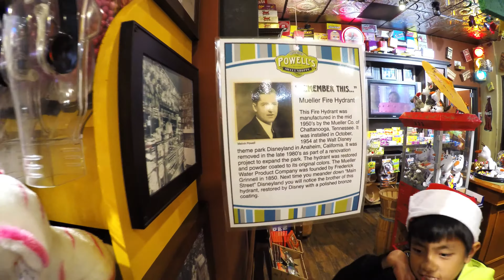Powell's Sweet Shoppe Candy Store & Toy Shop: AMAZING Candy & Chocolates - Highly Recommended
Powell's Sweet Shoppe is a Candy & Toy Store that receives a "HIGHLY Recommended Retailer Award" from all of us. We LOVe this store particularly for its 1950's candy selection. Not to be outdone, plenty of your newest Candy collections are also included in this very expansive Sweet Shoppe. Plush Toys? Check? Freshly made Italian Gelato by the scoop? Check. Free piece of candy if you can find the hidden toy of the day? Check. A special room that can be rented for fun candy parties? Got it. Cheap candy by the piece? Yep. A HUGE cotton candy machine with a nostalgic flair? You bet. The list goes on and on why Powell's Sweet Shoppe just simply rocks. We have decided to go to this store once a month now and pick out some new candies each visit and review them in our Candy Review Videos. Something we wanted to do when we initially started our Youtube Channel.

SOME OF THE CANDIES SEEN IN THIS CANY STORE VIDEO INCLUDE:
Ty Beanie Baby Plush Toys
Avengers Special Edition Gift Set Chocolates
Dory Special Edition Gift Set Chocolates
Jelly Belly Mini Bean Bin
Disney Candy Canes
Princess Leia Laser Brain Tin Purse
The Super Dooper Reindeer Pooper Chocolates
Sour Patch Candy
Peppa Pig Candy
Warheads Chewy Cubes
Spngebob Krabby Patties Candy
Nestle Sno Caps
Gummi Reindeer Candy
The Force Awakens Popping Candy
Star Wars Holiday Candy Jewelry
Star Wars Jelly Belly Candy Heads
Star Wars Candy Dispenser Lightsaber
Disney Star Wars Darth Vader Dispenser With Gumballs
Pez Dispensers
Gummi Bears by the ounce
Jelly Belly by the ounce
My Little Pony Plushies
Hello Kitty Sours, Warheads and Toxic Waste
Peppa Pig Tin Purses
Peanuts Chocolates
Disney Troll Movie Candy & Toys
TMNT Candies
Onion Ring Mints
Hello Kitty Giant Pez Arcade Cutie Sours
Sixlets Candies by the pound
Sour Cream & Onion Crick-ettes
Disney Junior Pez Dispensers, Trolls, My Little Pony, Emojis, Star Wars Legacy, Bugs Bunny, Hello Kitty
Finding Dory Pez Candy
Kinder Eggs Chocolate, Wonka Bar, Pig Boogers Candy, Haribo Gummi Lifesavers, Harry Potter Bertie Bott's Beans, Pucker Powder in A LOT of flavors

RETAILER VISITED IN THIS VIDEO?
Powell's Sweet Shoppe

RECOMMENDED RETAILER?